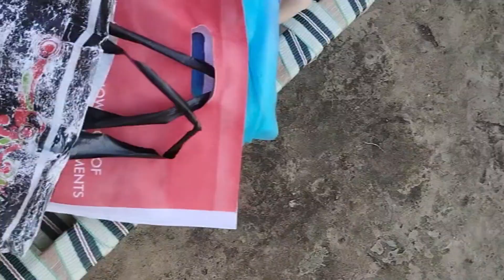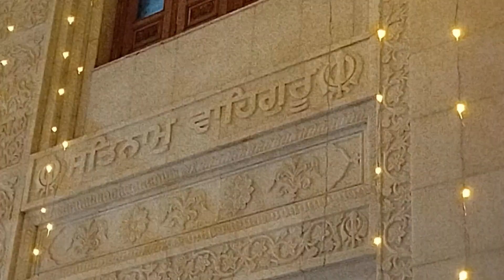Marriage function to Sohana || Dhan Dhan Amar Shaheed Baba Hanuman Singh Ji Janam-dihara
00:00 market and marriage
09:05 sohana gurudwara